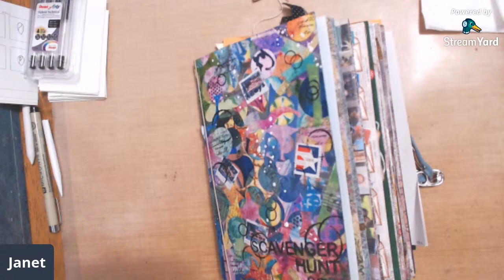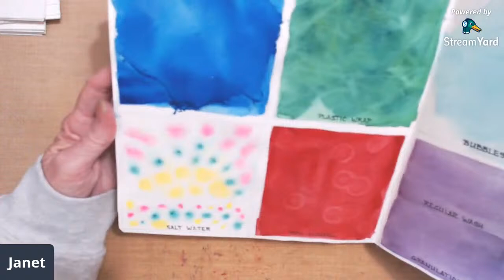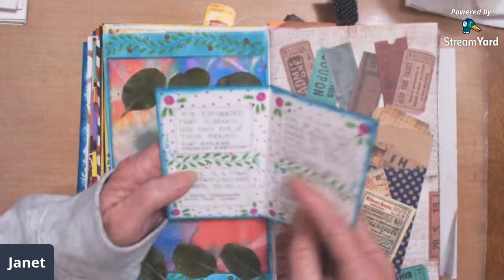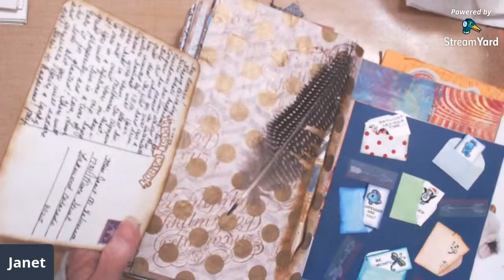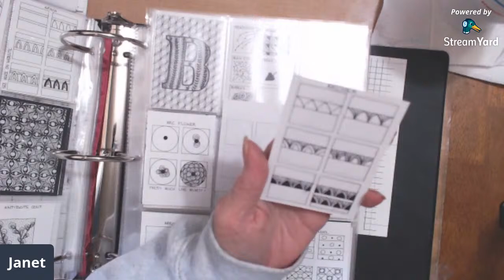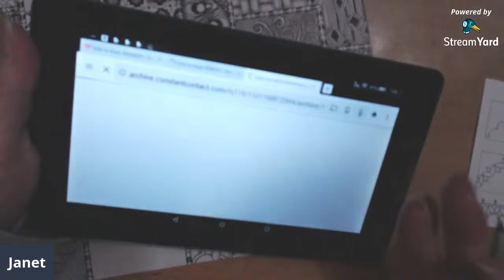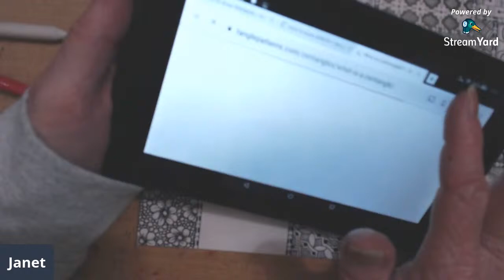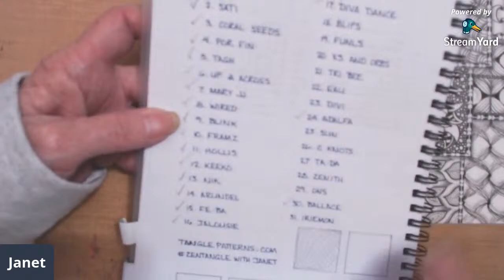Scavenger Hunt Winner and Zentangle Drawing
I will do the drawing for the Scavenger Hunt challenge and do some of the April zentangle prompts.